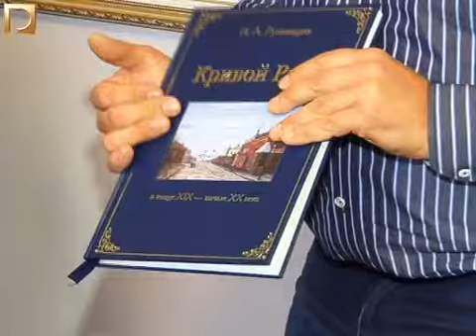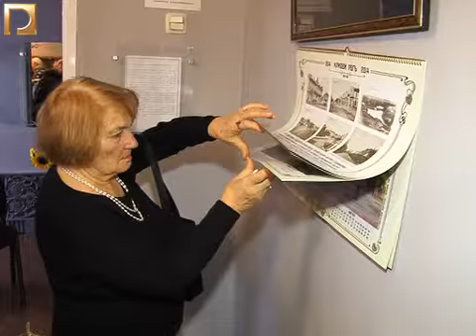Проект "Старе місто"